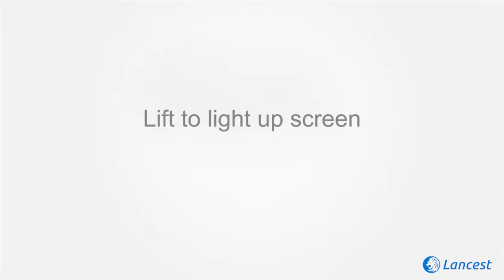Color Screen Smart Wristband Bluetooth Smart Band Bracelet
C1Plus Bracelet Smart Color Step Counter Fitness Tracker Heart Rate Blood Pressure Monitor for Android / IOS Wristwatch

Basic Information
Model C1PLUS
Bluetooth version: 4.0
Waterproof rating: IP67
Color: black, blue, purple, orange, red, green
Applicable models: Bluetooth version 4.0; Android 4.4 / iOS9.0 and above models
Display Screen: 0.96-inch TFT full color IPS display
Display mode: lift wrist and touch display
Internal configuration Battery type: polymer lithium battery
Battery capacity: 90 mAh
Standby time: about 7 days
Chip: Switzerland - Nrf51802 microprocessor
Blood pressure heart rate sensor: Epco-EM7028
Acceleration sensor: ROHMS (KXTJ-1009-2)
Material Material: TPU +PC
Case material: PC
Strap material: TPU
Weight and size Total length of wrist strap: 245mm
Adjustable length: 120-200mm
Wrist strap length (L x W x H): 245 mm * 15 mm * 4 mm
Product weight: 20g
Data storage: 7 days detailed exercise record, 23 days daily total

The main function
 Health monitoring: blood pressure, blood oxygen, heart rate, sleep management, pedometer, calorie consumption monitoring, step counting, mileage record, sedentary reminder

Other functions: call and message reminder, time display, alarm reminder, music control, call rejection, three dial replacement, WeChat sports, remote control camera
Alarm reminder: vibration reminder

Support language (firmware) Chinese, English
Support Language (APP) Chinese, Traditional Chinese, English, Korean, German, Spanish, Japanese, French, Italian, Russian, Portuguese, Arabic, Ukrainian